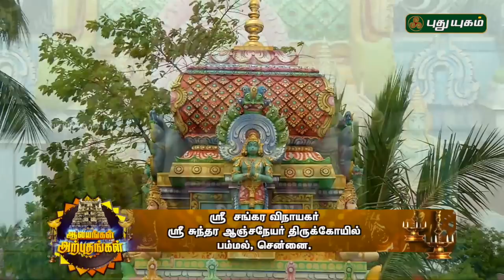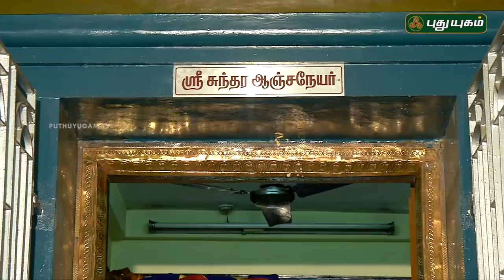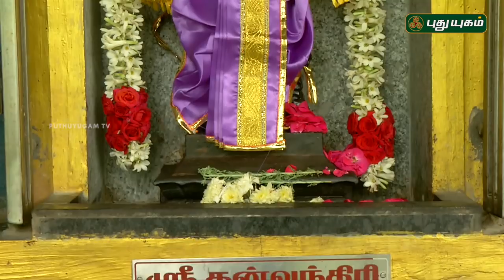ஶ்ரீ சுந்தர ஆஞ்சநேயர் திருக்கோயில், பம்மல், சென்னை | Alayangal Arputhangal | 07/07/2018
ஶ்ரீ சங்கர விநாயகர், ஶ்ரீ சுந்தர ஆஞ்சநேயர் திருக்கோயில், பம்மல், சென்னை. (Sri Sundara Anjaneya Swamy Temple,Pammal, Chennai)